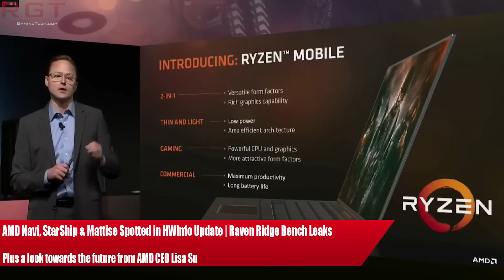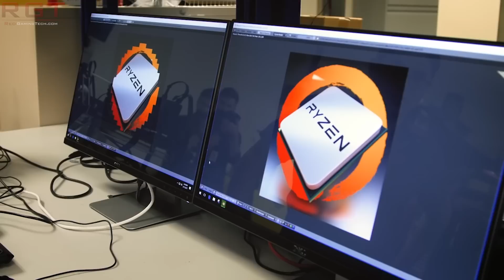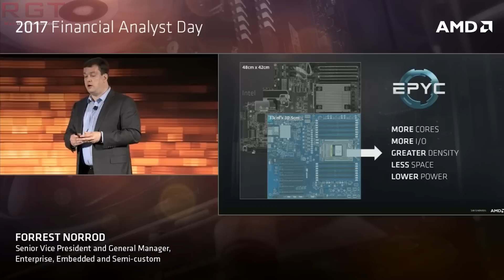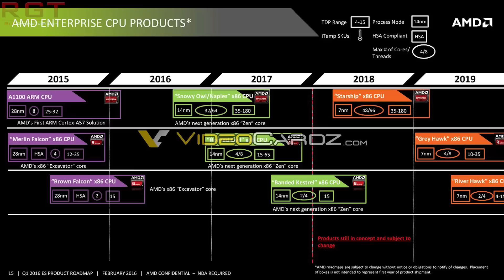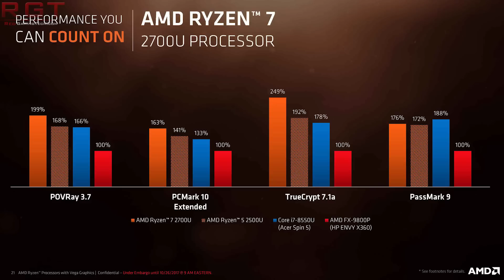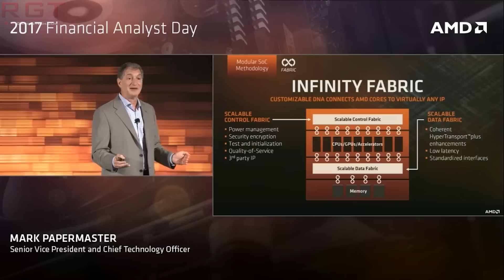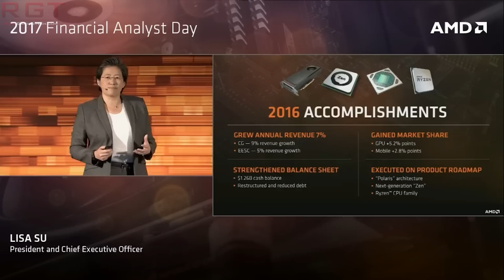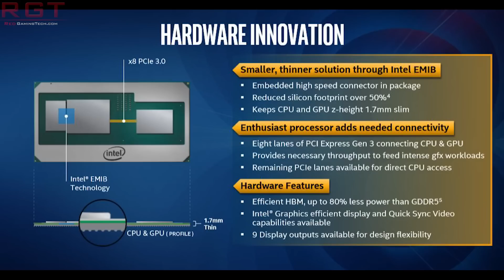AMD Navi , StarShip & Mattise Spotted in HWInfo | Raven Ridge Bench Leaks & More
Today, a ton of AMD news has a HWInfo update reveals Starship, Navi, Matisse and Intel Icelake-SP. Also, we have a leak for some AMD Raven Ridge APUs, including the Ryzen 5 2400G which gives yet more info on performance, and finally CEO Lisa Su talks their plans for GPUs and CPUs, as well as some plans outside of the gaming industry.